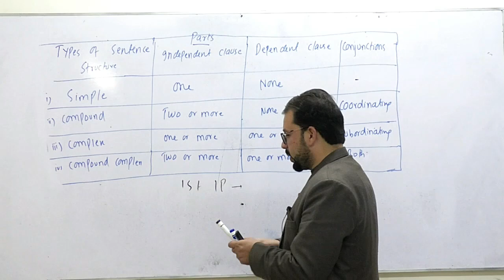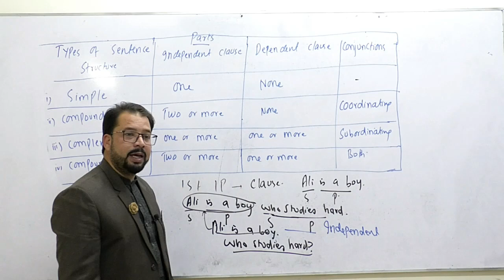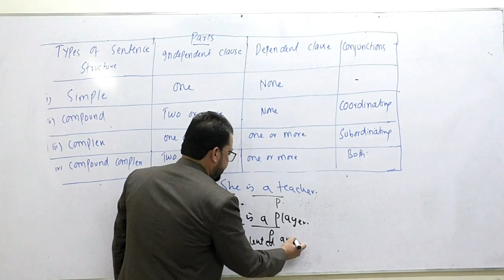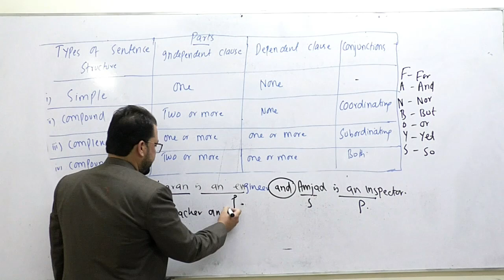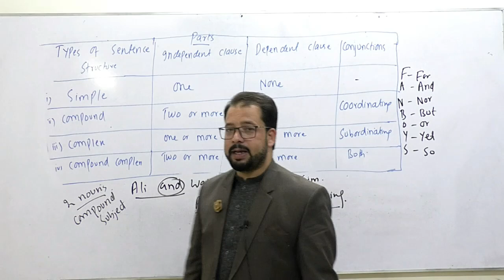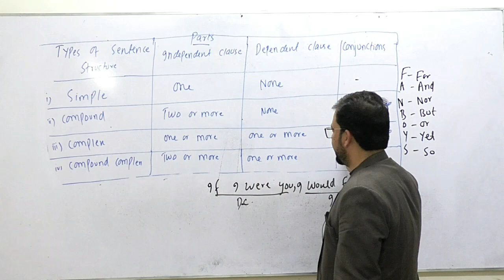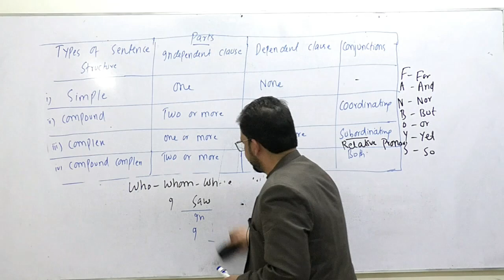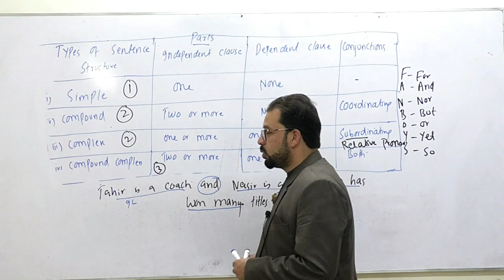structure of sentence | types of sentence